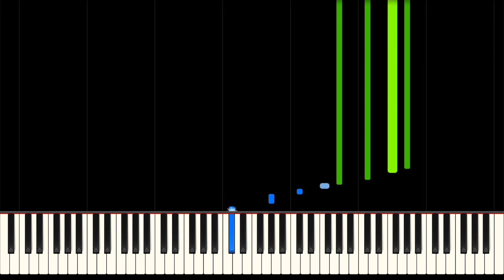Debussy - Clair de Lune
Clair de Lune/Suite beramasque L.75

Feel free to request a piece!

Midi by:Katsuhiro Oguri (Modified)